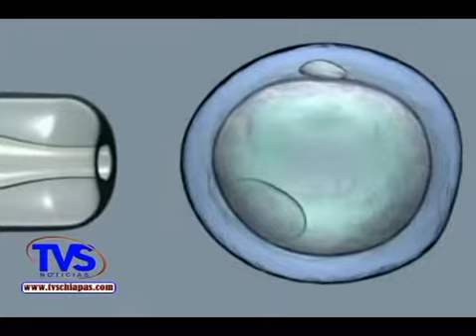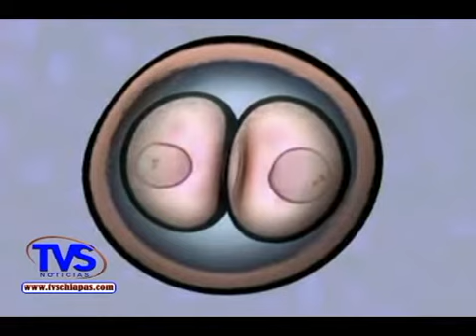TVS Chiapas.- Banco de cordón umbilical en Chiapas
Banco de cordón umbilical en Chiapas